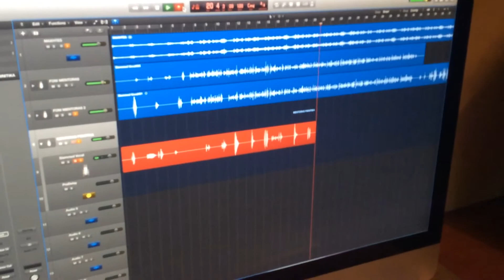Mentoras MTS + Dr Jow !!! Voice Recording @ " Stu-Dio recording & reheashal sessions "